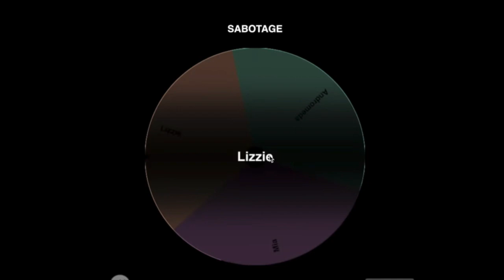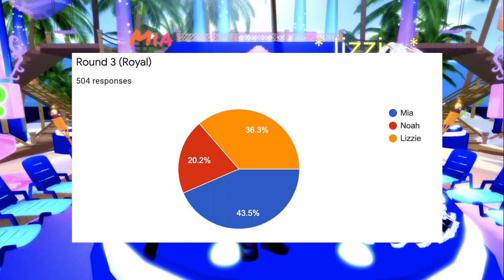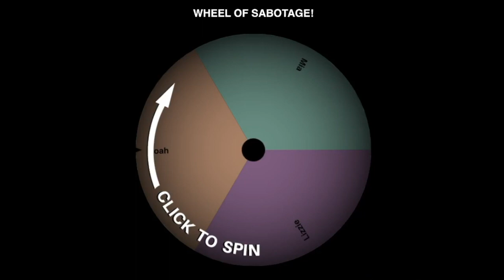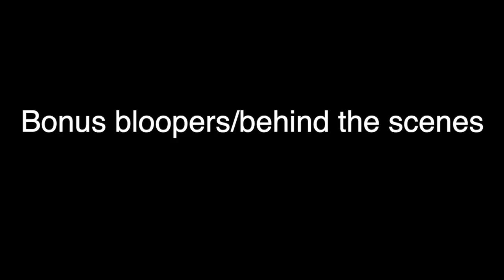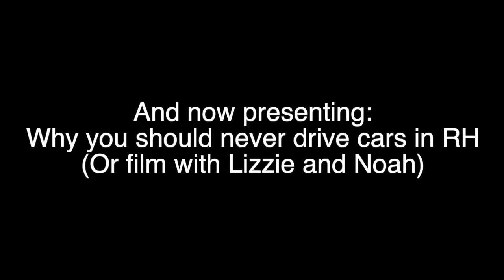FASHION WARS #2 - "The Spook-tacular Special 🎃" // Roblox Royale High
💟 THE PUPPY SQUAD 💟

💫  My cousin’s PicsArt ~ @disneypanda

💜  CURRENT SERIES 💜

😱 DON’T FREAK! PLAYING HORROR GAMES!

😈 I PLAYED AMONG US WITH MY FAMILY!

🐻 NICOLE & JAKE GET ATTACKED BY A BEAR!

~ ROOMIES FAQ ~

Q: When is the next episode? A: The series is not on a schedule, so I don’t have any exact dates. I have a very small team so it takes a long time to make episodes.

Q: Is this the end of the series? A: I plan on making at least 10 episodes. If the title doesn’t say “finale”, it’s not the end.

Q: Can I be a part of your team? A: Right now the Roomies team is strictly family members to make things easier.

Q: What is the intro song? A: Ok by Elli Moore

~ FAQ ~

Q: What do you use to record? A: QuickTime player

Q: What do you use to edit?  A: iMovie (only available for Apple devices)

Q: What do you use to make your thumbnails? A: PicMonkey

Q: How do you do the camera thing in Royale High? A: I use the Crystal Ball game pass (only works on computer)